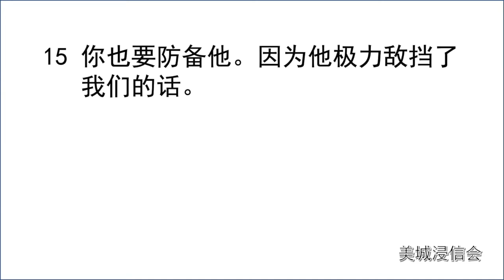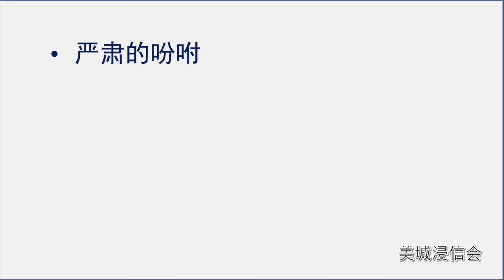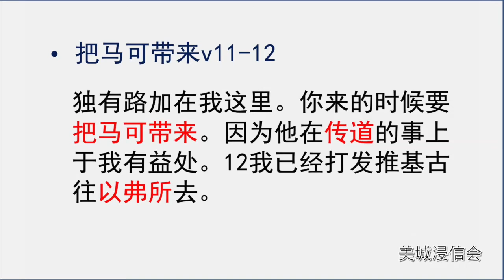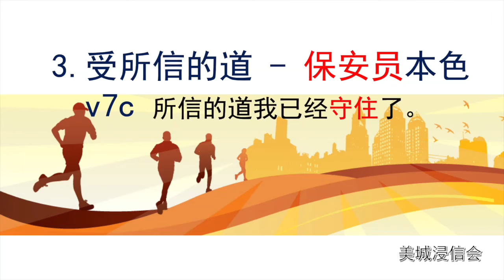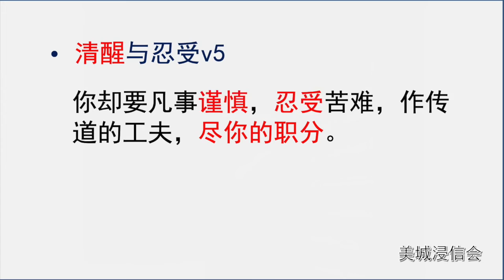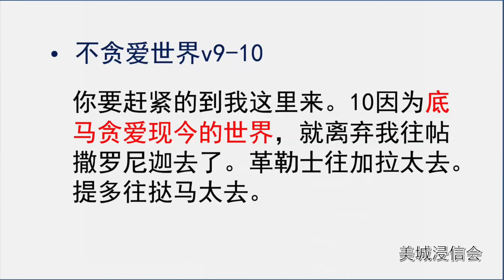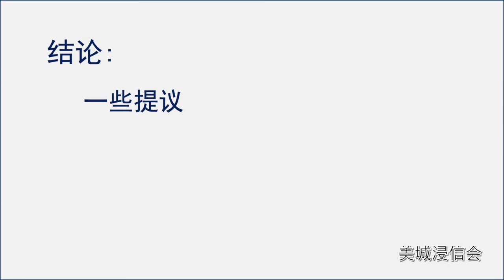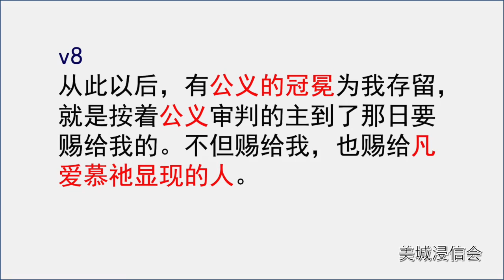20201115 圆满结束这一年 孙伟光牧师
00:00:00 -大纲

00:02:48 - 引论
00:03:14 - 本论
00:04:43 - 1.打美好的仗 — 战士本色
00:12:14 - 2.跑当跑的路 — 运动员本色
00:17:53 - 3.受所信的道 — 保安员本色
00:24:27: - 结论
00:30:06: - 祈祷